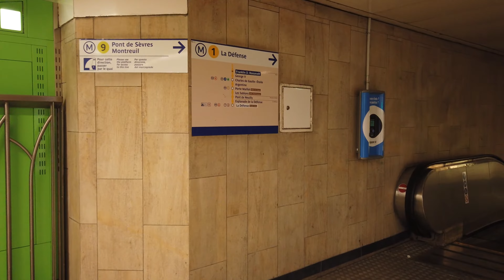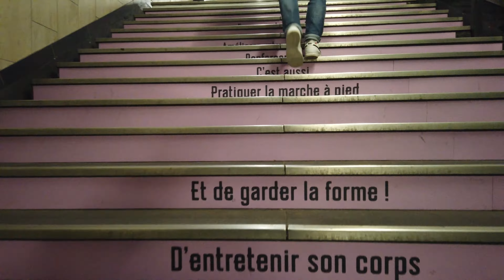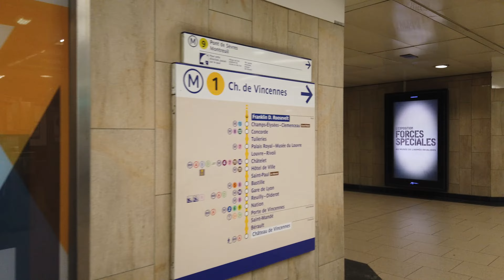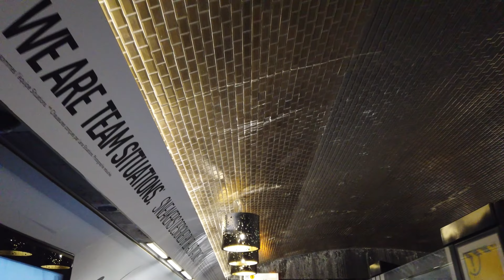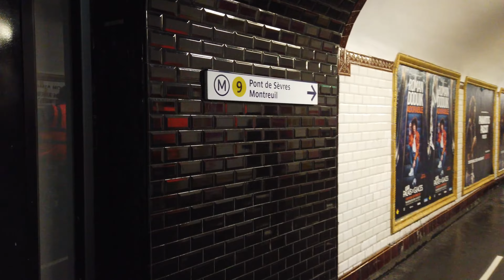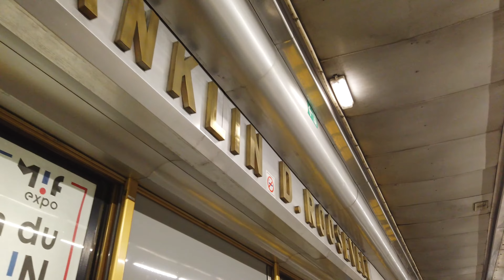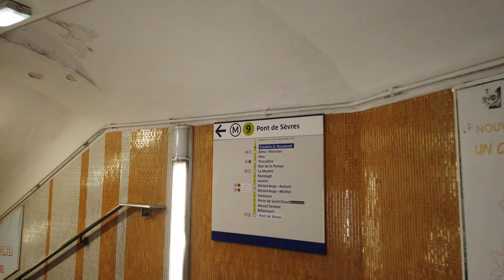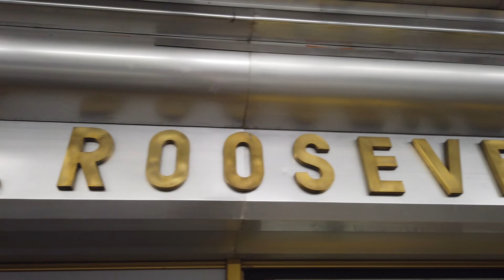Metro Station Franklin D. Roosevelt - Paris 🇫🇷 - Walkthrough 🚶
Franklin D. Roosevelt is a station on the lines 1 and 9.
The line 1 station opened on July 19, 1900 and the line 9 station opened on May 27, 1923.
Originally these were two separate stations, independent of each other. A connecting corridor between them was built and put into service on October 6, 1942.